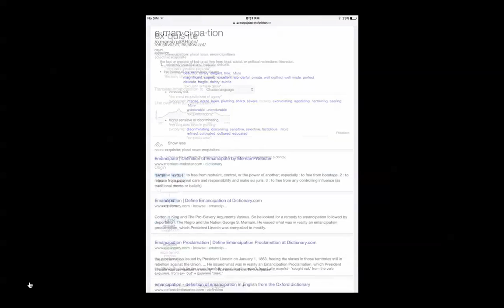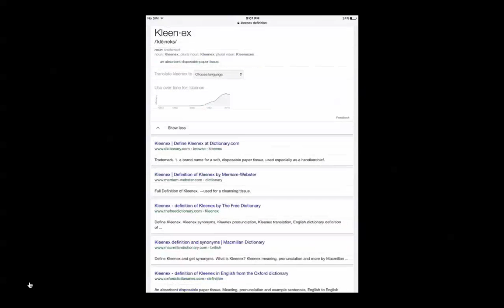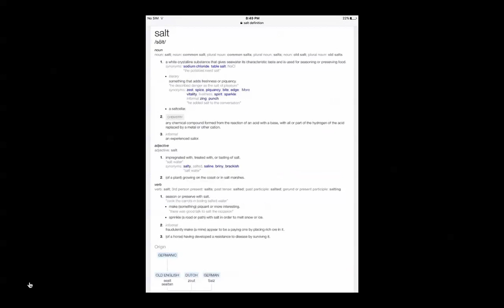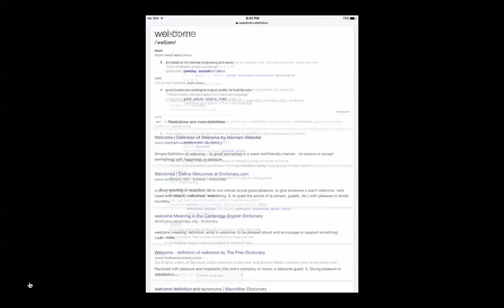Y Choose I - Pera - Number Thirty [Recorded by Liam Thompson in his studio]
Twitter: main @peralyzingbles side @ragnar_kk
Instagram: main @justmy_pera_dise side @ragnarocklife third @mightbefe
Instrumental by Liam Thompson
Mastered by Me